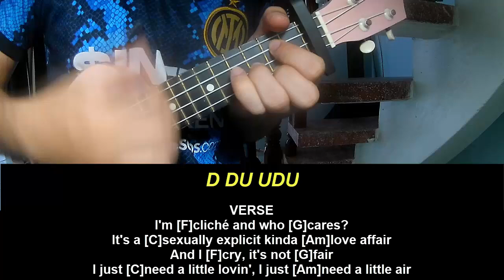Play Ukulele Along Sabrina Carpenter Good Luck, Babe!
Today, I will share with you Play Ukulele Along Sabrina Carpenter Good Luck, Babe!